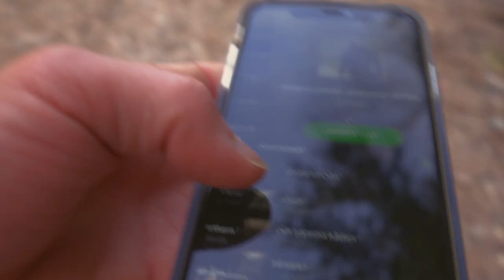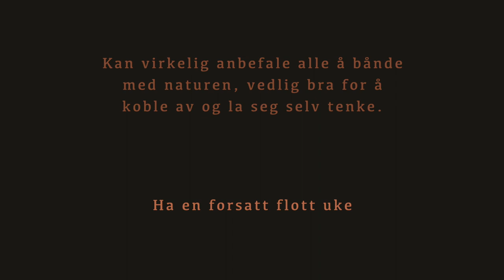koble fra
En enkel vlog som tar deg med på en dag, jeg koblet fra.
En enkel vlog som tar dig med mig en dag jag kopplade bort.
En simpel vlog der tager dig med en dag , jeg koblet fra.